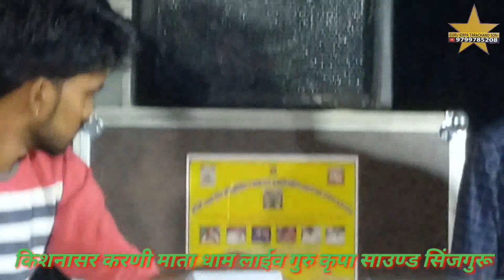थाने विनती करूँ बारम बार जगदम्बा म्हारी अर्ज सुनो करणी माता भजन गायक सुमेर रामावत फुलासर